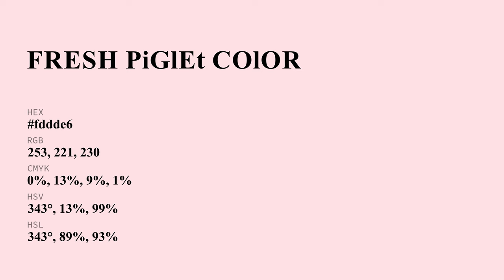Fresh Piglet color fddde6 hex Cool Red color fddde6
What color is Fresh Piglet ? fddde6 hex, Cool Red color fddde6

Hex fddde6 Color Code is also known as Fresh Piglet color

Hex fddde6 Color code in RGB color code model is created after adding 99.22% red color, 86.67% green color and 90.2% blue color.
Hex fddde6 Color code in CMYK color (process color) code model is generated after subtraction of 0% cyan, 13% magenta, 09% yellow, 01% black.